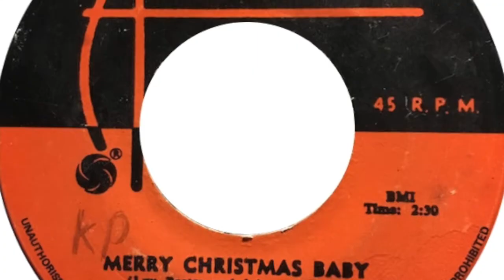DJ LUV IS - Christmas Bounce/ Christmas Soul New Orleans Bounce Mix